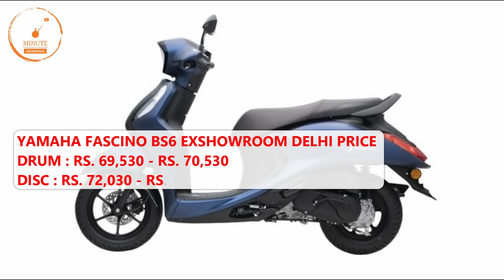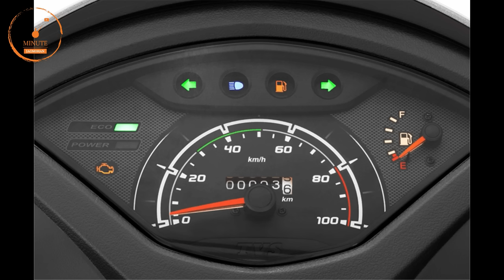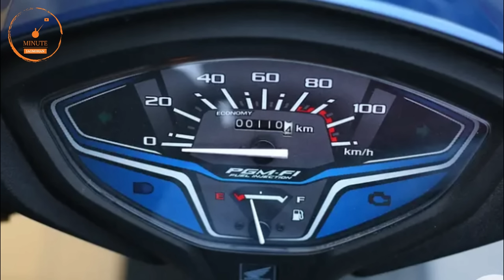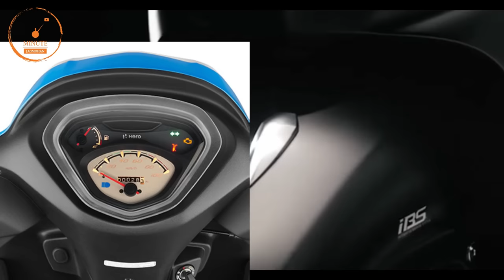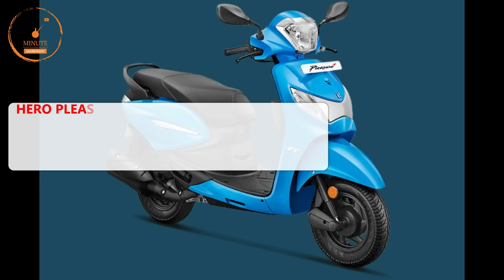Top 5 Best Scooty For Girls 2021 | Best Scooter For Ladies | Mileage | On Road Price | Seat Height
Best Scooter for girls in Budget .

hello friend
About this video:
Video Credit : hero motocorp , Tvs motor , Yamaha motor india .